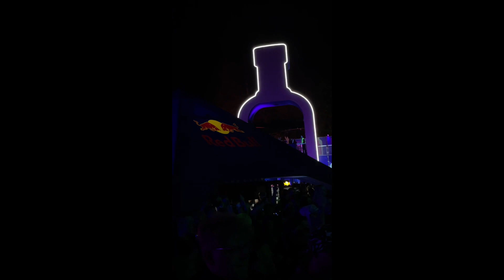Ran D live at Electric Love Festival - Warm Up Party 2023